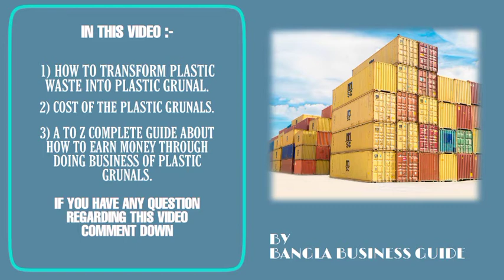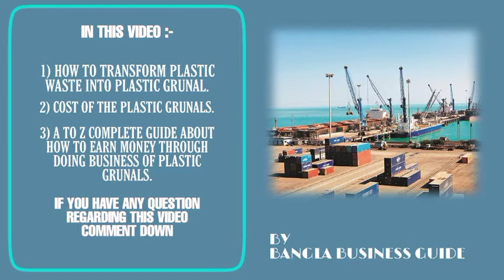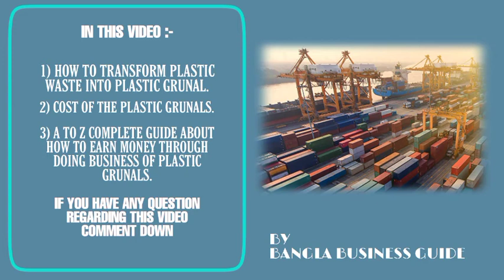EARN FOREIGN CURRENCY THROUGH EXPORTING PLASTIC GRUNALS.BANGLA BUSINESS GUIDE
IN THIS VIDEO A COMPLETE GUIDE ABOUT PLASTIC GRUNALS AND PLASTIC GRUNAL BUSINESS IS GIVEN.